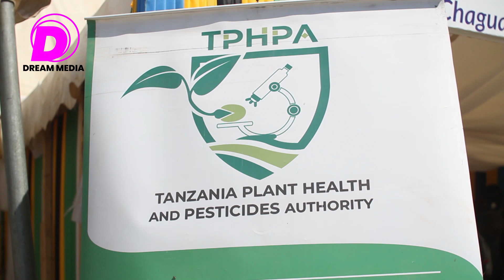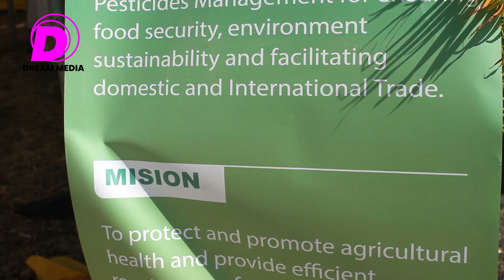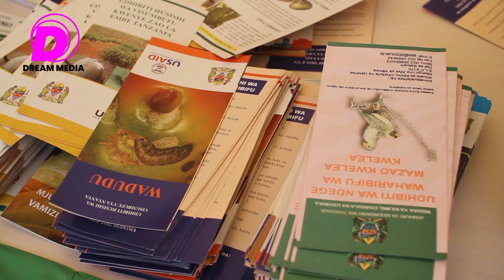JE UNAFAHAMU NINI KUHUSU MAMLAKA YA AFYA YA MIMEA NA VIUATILIFU TANZANIA (TPHPA)UKWELI WOTE HUU HAPA